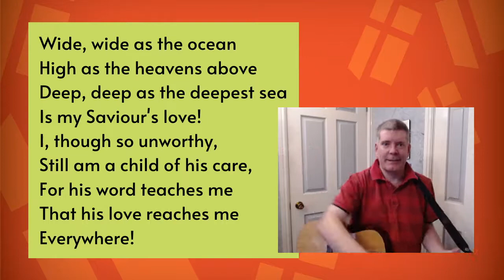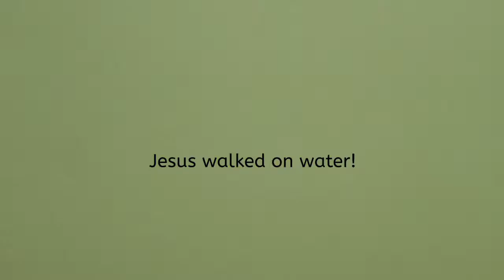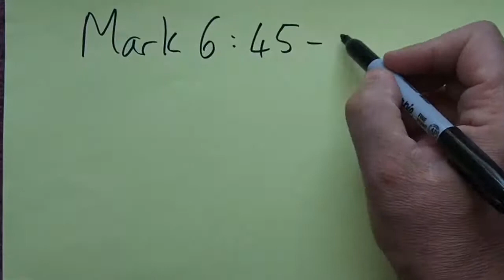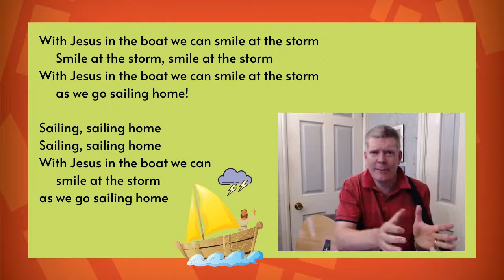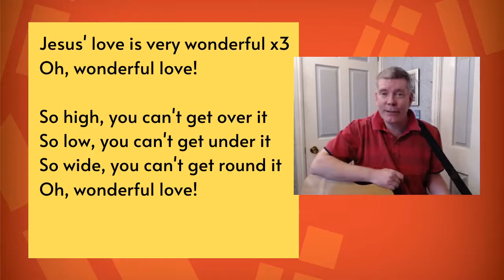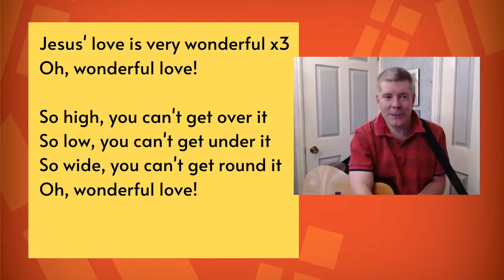Jesus walked on water! - Sunday Kids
Bible story and songs for primary-school aged children (and others too!).